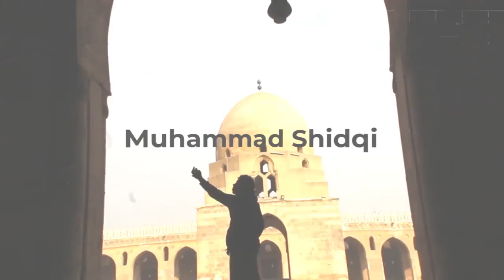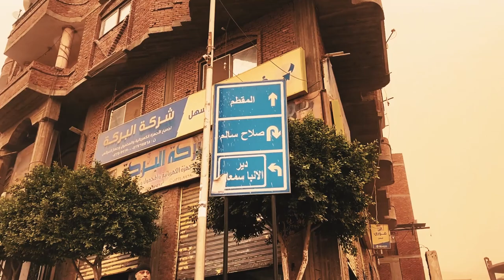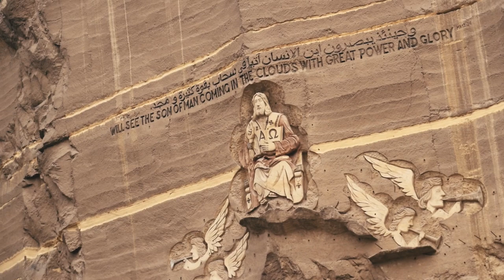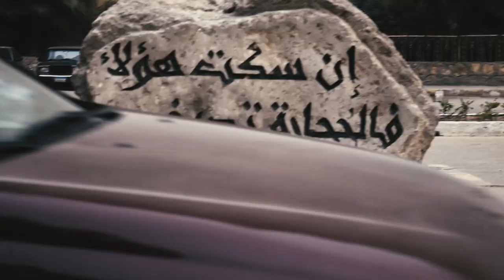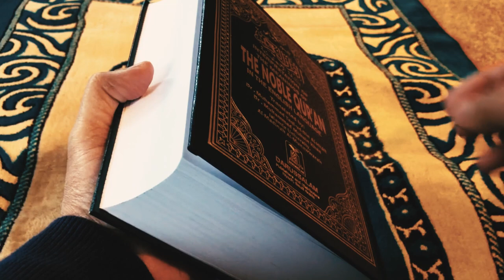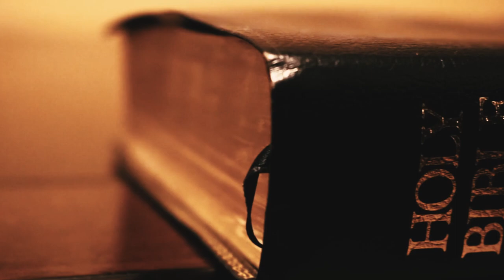Gereja Sampah di Mesir, Tempat Ibadah Kristen Terbesar Se-Arab dan Afrika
Ternyata di Mesir terdapat sebuah gereja yang sangat unik, orang-orang menyebutnya "Gereja Sampah", penamaan "sampah" itu sendiri tidak sama sekali mendiskreditkan rumah ibadah umat kristiani akan tetapi disebabkan hal lain. Mau tau hal apa yang melatarbelakanginya? sila ditonton video iGereja Sampah di Mesir, yang menjadi tempat Iiadah Kristen terbesar Se-Arab dan Afrika ini.